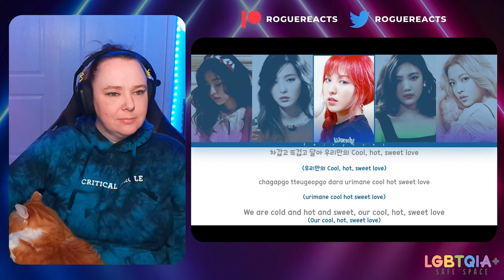RED VELVET REACTION DEEP DIVE - The Velvet Album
NO ONE warned me that I may cry during this deep dive!! Please I'm just an emotional Pisces trying to make it through life! 😭😅

*Feel free to swing over and check out the Red Velvet Deep Dive Master List* 😊